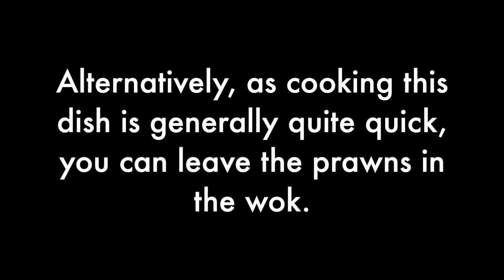EP29: MA'S PENANG CHAR KWAY TEOW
My mother-in-law is originally from Penang & she makes a mean legit Penang Char Kway Teow!

We were super thrilled to be able to video her while she whipped up this super authentic & delicious meal for us. Can't wait to try it out in London :)

Ingredients:
Flat thin rice noodles/ Kway Teow
Prawns
Bean Sprouts
Chives
Lap Cheong
1 egg per serving
Pork Lard Oil (Fry pork fats in a hot pan without oil/ wok until the oil from the fat emerges - check out Episode 26 to see how this is done!)
Sauce (Mixture of dark sauce, light sauce and anchovies seasoning)
Chilli (Dried Chilli Paste)